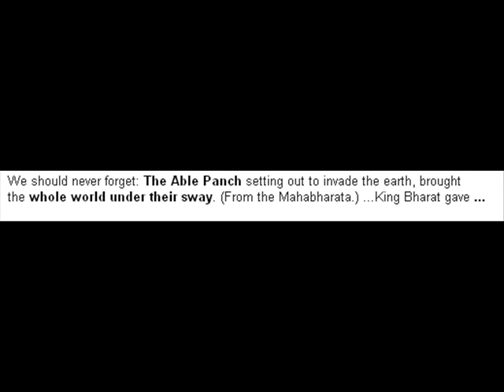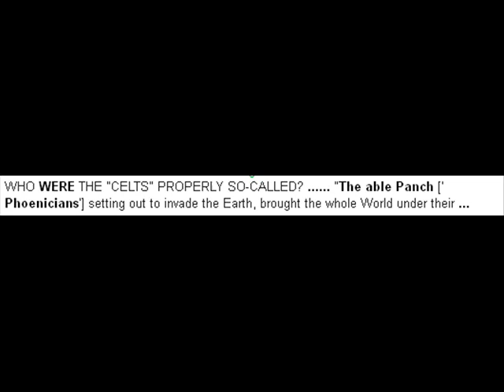SATURN - ROCK ON - YER RIGHT YA MOLOCH WORSHIPPING FUCKS.